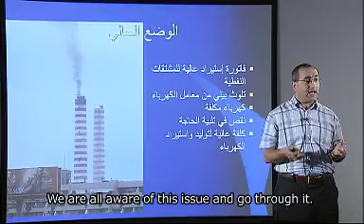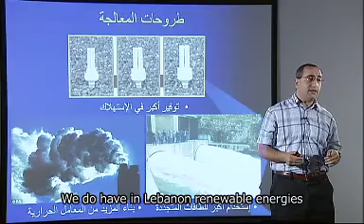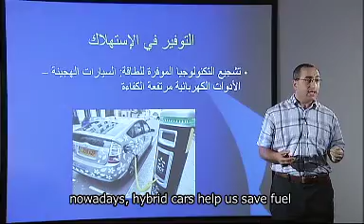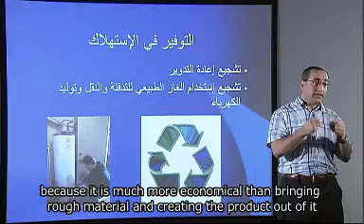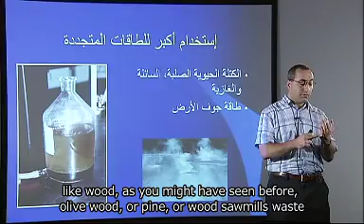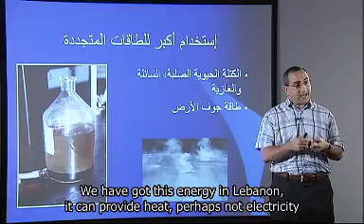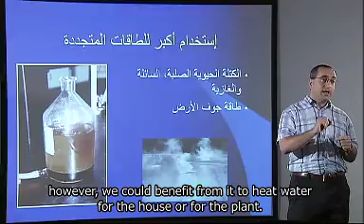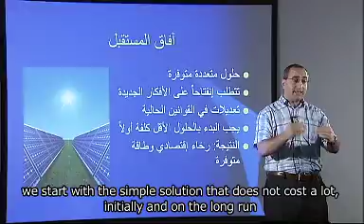You and Energy - Intelligent Energy Solutions for Lebanon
Practical solutions in reducing energy consumption in Lebanon